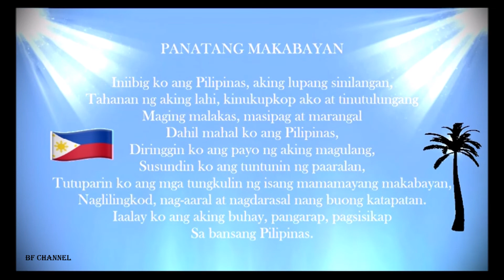PANATANG MAKABAYAN 🇵🇭 || Oath of the Philippines or Eid der Philippinen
The Patriotic Oath (Tagalog: Panatang Makabayan) is one of two national pledges of the Philippines, the other being the Pledge of Allegiance to the Flag (Tagalog: Panunumpa ng Katapatan sa Watawat). It is commonly recited at flag ceremonies of schools—especially public schools—immediately after singing the Philippine national anthem but before reciting the Pledge of Allegiance to the Flag. - from Wiki, our "friendly-online encyclopedia". 😁

📌 Filipino 🇵🇭

Panatang Makabayan
Iniibig ko ang Pilipinas, aking lupang sinilangan,
Tahanan ng aking lahi, kinukupkop ako at tinutulungang
Maging malakas, masipag at marangal
Dahil mahal ko ang Pilipinas,
Diringgin ko ang payo ng aking magulang,
Susundin ko ang tuntunin ng paaralan,
Tutuparin ko ang mga tungkulin ng isang mamamayang makabayan,
Naglilingkod, nag-aaral at nagdarasal nang buong katapatan.
Iaalay ko ang aking buhay, pangarap, pagsisikap
Sa bansang Pilipinas.

📌 English

Oath of the Philippines
I love the Philippines, my homeland,
Home of my race, I am nurtured and helped
Be strong, hardworking and dignified
Because I love the Philippines,
I will listen to my parents' advice,
I will follow the school rule,
I will fulfill the duties of a patriotic citizen,
Serves, studies and prays with all sincerity.
I will dedicate my life, dreams, efforts

📌 German 🇩🇪

Eid der Philippinen
Ich liebe die Philippinen, meine Heimat,
Heimat meiner Rasse, ich werde genährt und unterstützt
Sei stark, fleißig und würdevoll
Weil ich die Philippinen liebe,
Ich werde auf den Rat meiner Eltern hören,
Ich halte mich an die Schulordnung,
Ich werde die Pflichten eines patriotischen Bürgers erfüllen,
Dient, studiert und betet mit aller Aufrichtigkeit.
Ich werde mein Leben, meine Träume, meine Bemühungen widmen
In den Philippinen.

📷Created Personally by BF Channel
warm greetings,
𝓑𝓕 𝓒𝓱𝓪𝓷𝓷𝓮𝓵 👈